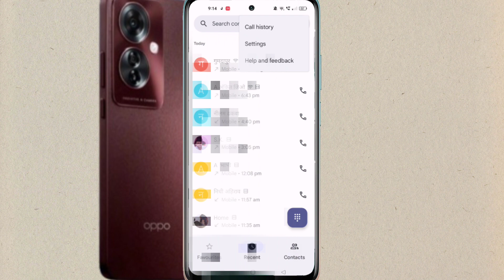Oppo f25 pro 5g Me Call Recording Setting Kaise Kare | Auto Call Recording In Oppo F25 pro 5g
Topic.

Oppo F25 pro 5g auto Call Recording कैसे करें
Oppo F25 pro 5g tips and tricks
Oppo F25 pro 5g me call recording setting kaise kare
Call recording setting in Oppo F25 pro 5g
Oppo F25 pro 5g
call recording